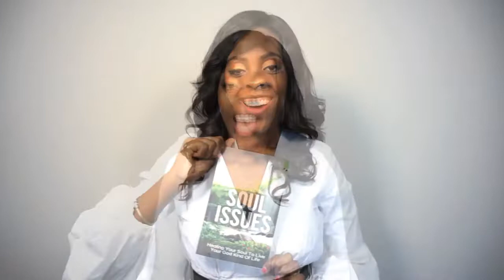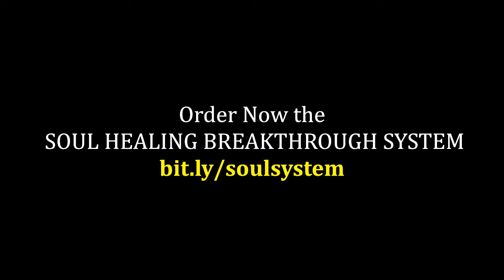Soul Healing Breakthough System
There's nothing worse than being frustrated within your own life yet many people just like you live that way.  They live frustrated with the challenges they experience, the inability to move forward, the invisible barrier that hinders their greatness from shining.